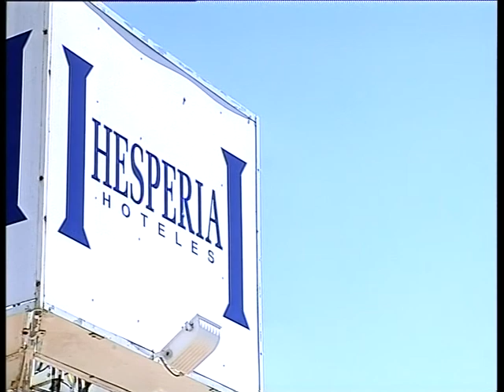30 05 14 BLQ 1 FERIA DEF